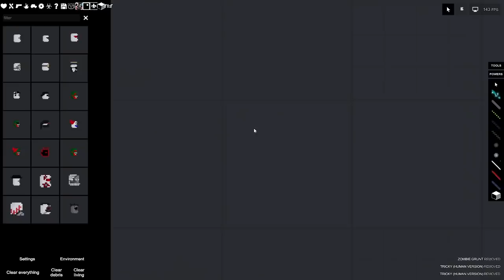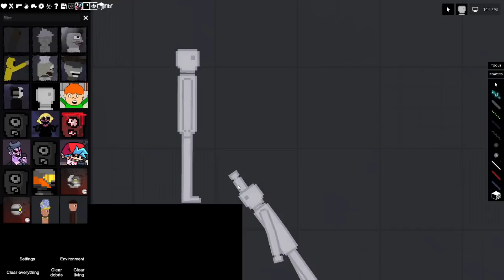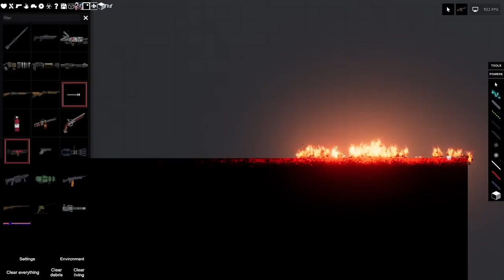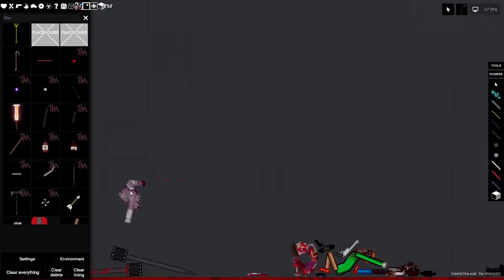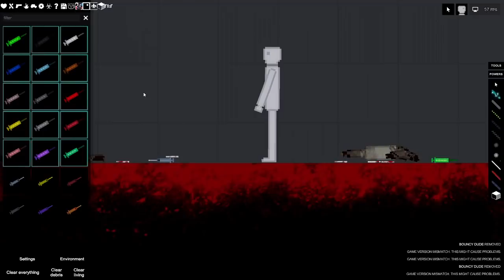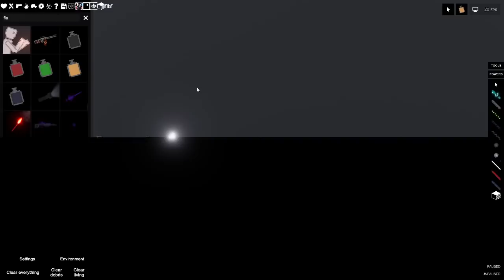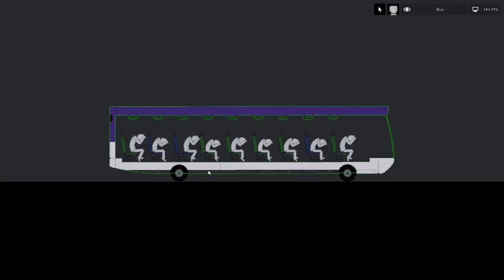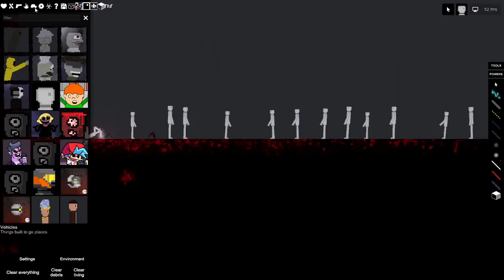Random Stuff I Did In People Playground 6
there is another people playground video coming soon, and i refrenced this video in it. also this video was made a long time ago so any updates/announcements will be expired.